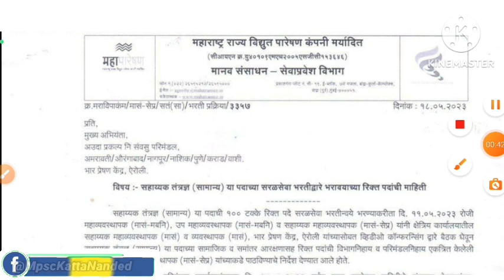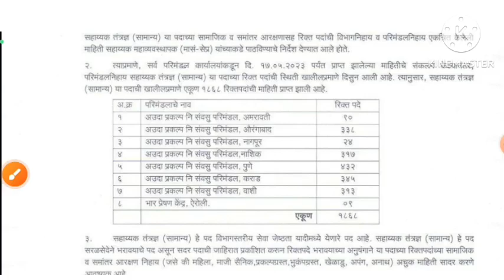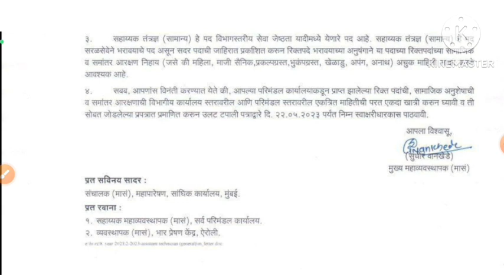महावितरण भरती 2023 सहाय्यक तंत्रज्ञ1868 जागा भरणार|Mahaparashan Bharti|mseb bharti|Mahavitran bharti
महापारेषण भरती 2023|सहाय्यक तंत्रज्ञ 1868 जागा भरणार|Mahaparashan Bharti|mseb bharti|Mahavitran

✮:▹◃:✮.❃✧･ﾟ: *✧･ﾟ:**＊✿❀❀✿＊*

नमस्कार विद्यार्थी मित्रांनो स्वागत आहे आपले आपल्या Mpsc Katta Nanded या YouTube चॅनेल वर.
आज मी तुमच्यासाठी नवीन अपडेट घेऊन आलो आहे.आजची अपडेट आहे.महापारेषण व महावितरण भरती 2023.त्याबद्दल व्हिडिओ मध्ये माहिती दिली आहे. तर सर्वांना विनंती लाईक करा, शेअर करा, सबस्काईब करा.

🔥 𝙁𝙤𝙡𝙡𝙤𝙬 𝙈𝙚 🔥

💥𝙎𝙚𝙖𝙧𝙘𝙝𝙞𝙣𝙜 𝙆𝙚𝙮𝙬𝙤𝙧𝙙𝙨:-

सहाय्यक तंत्रज्ञ 1868 जागा भरणार
Mahaparishan Bharti
mseb bharti
Mahavitran
mahapareshan bharti
mahapareshan bharti 2023
mahapareshan bharti update
mahapareshan bharti news
mseb bharti 2023
mseb bharti update
mseb iti bharti 2023
mseb vacancy
mseb bharti update 2023
mseb job vacancy
mseb upcoming recruitment 2023
mahavitran bharti 2023
Mahadiscom

𝙏𝙝𝙖𝙣𝙠𝙨 & 𝙍𝙚𝙜𝙖𝙧𝙙𝙨

𝙏𝙚𝙖𝙢 𝙢𝙥𝙨𝙘𝙠𝙖𝙩𝙩𝙖𝙣𝙖𝙣𝙙𝙚𝙙